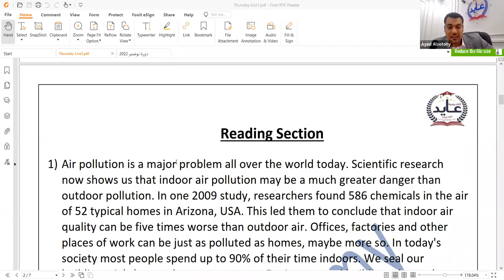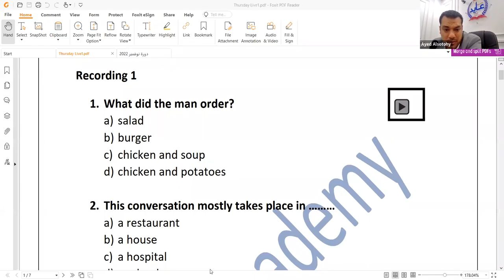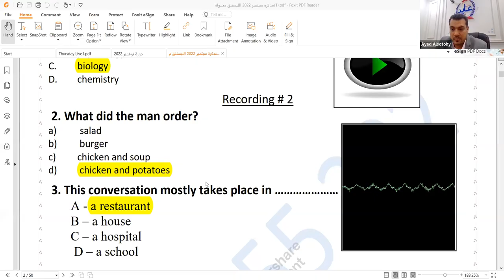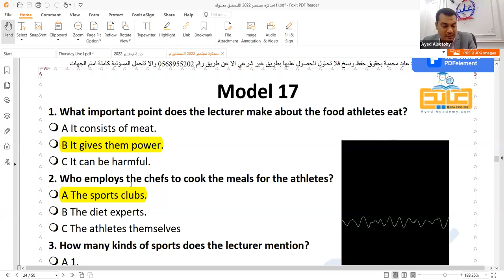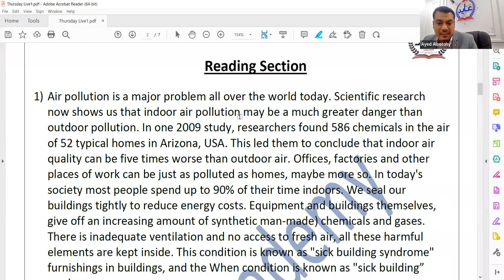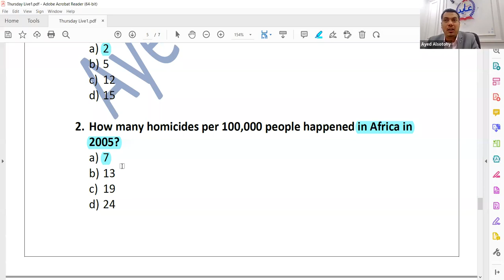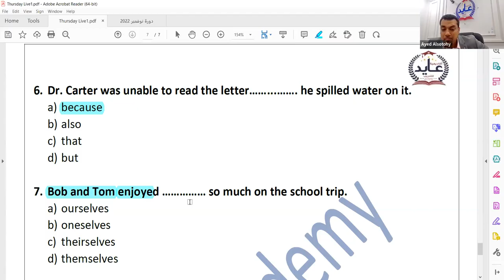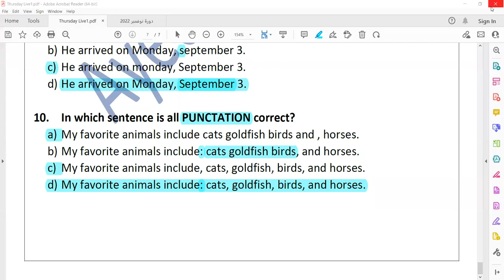free step lecture 1